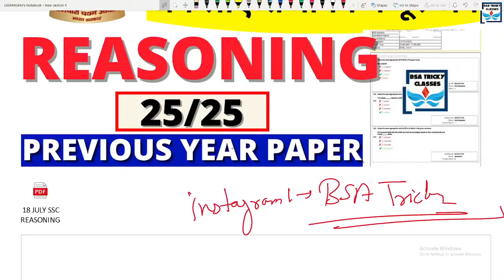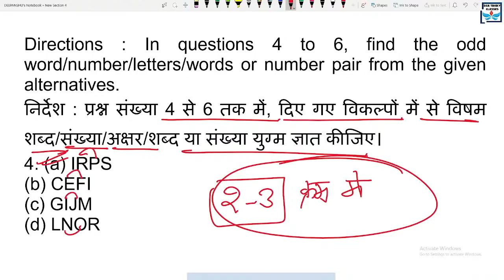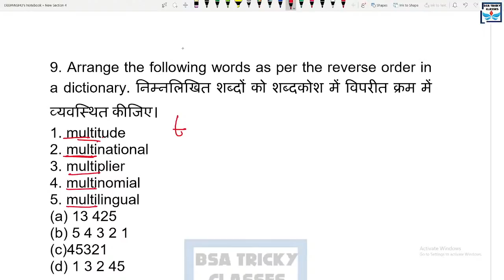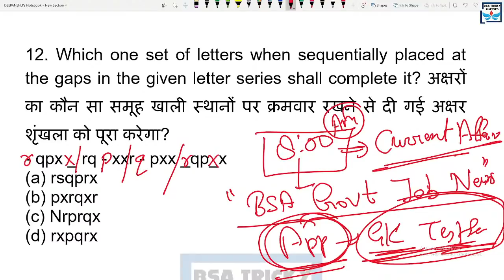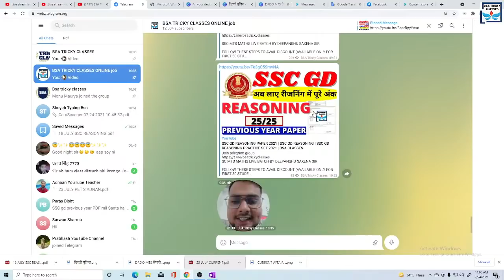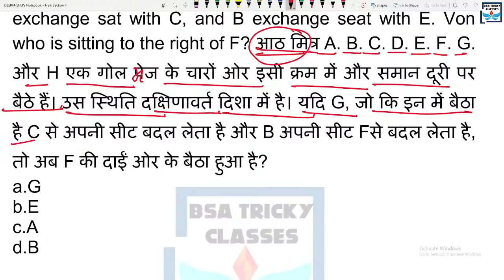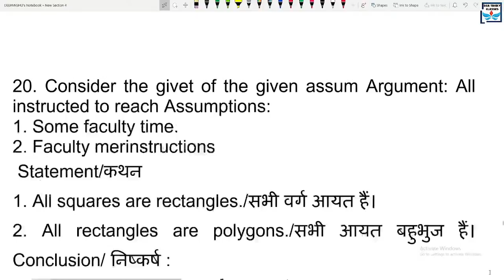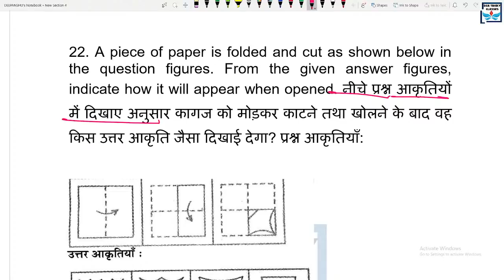SSC GD REASONING PAPER 2021 | SSC GD REASONING PRACTICE SET 2021 | BSA CLASSES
bsasir WhatsApp channel follow Join telegram group
SC MTS MATHS LIVE BATCH BY DEEPANSHU SAXENA SIR

Step 2 : If you are an aspirant of SSC MTS MATHS LIVE BATCH, check out the STORE SECTION for Live Classes on Maths. The BEST available.

Here is why you should be part of the SSC MTS MATHS LIVE BATCH :

1. Full syllabus course completion via LIVE Classes by BSA SAXENA Sir
2. Exclusive pdf notes prepared by Deepanshu Saxena Sir for better revision
3. Important Questions that could be asked in the Exams
4. How to write the answers
5. Important Keywords that you MUST include
6. Crisp and comprehensive revision videos that clear all doubts
7. Mistakes you should avoid
8. Live doubt-solving sessions